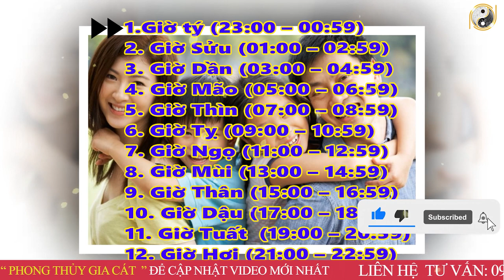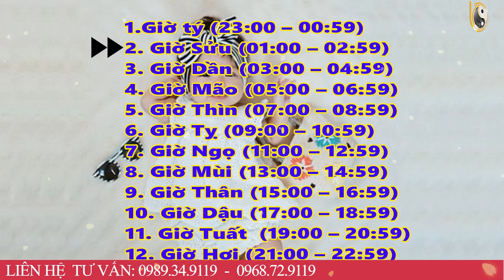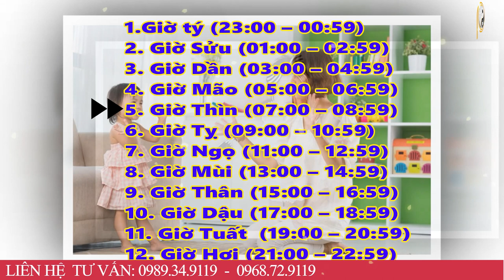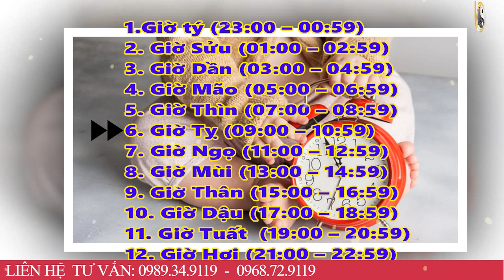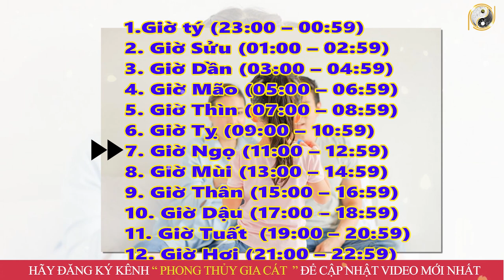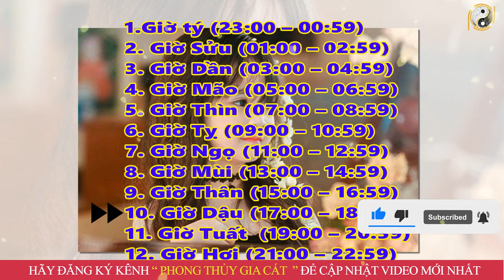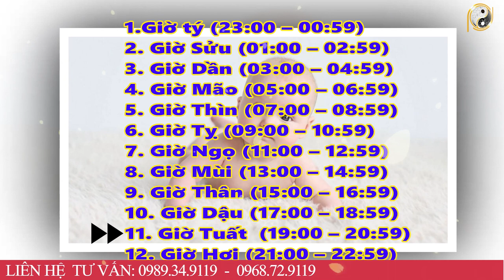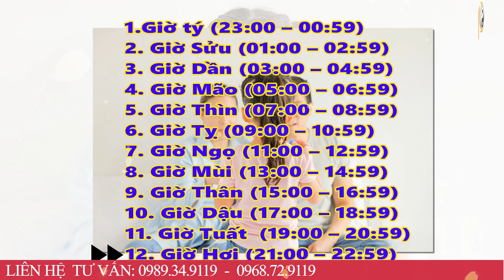GIÀU HƠN TRÚNG SỐ nếu Nhà có người sinh vào GIỜ ÂM LỊCH này cả GIA ĐÌNH đều hưởng PHÚ QUÝ TÀI LỘC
01. Linh phù giải hạn
02. Hồ lô hóa giải Ngũ Hoàng
03. Mai Hoa Phú Quý
04. Gương bát quái tinh cầu
05. Kim bài thái tuế 2023
06. Vòng tam hợp Dần Ngọ Tuất
07. Vòng tam hợp Thân Tý Thìn
08. Vòng tam hợp Hợi Mão Mùi
09. Vòng Tam Hợp Tỵ Dậu Sửu
10. Bát bảo tâm kinh
11. Minh Quang pháp bảo cầu
12. Minh Quang pháp bảo lục giác
13. Tỳ Hưu Lộc Tài (Đồng)
14. Tỳ Hưu Khai Vận ( Bạch Ngọc)
15. Bách Niên Tụ Tài ( tụ tài lộc)
16. Song long ngọc ấn ( ấn thăng quan)
17. Kim bài ngũ Lộ Thần Tài
18. Hồ lô bình an ( treo xe)
19. Móc khóa văn xương
20. Ống bút văn xương gỗ đào
21. Bút văn xương gỗ đào
22. Bút văn xương gỗ đào nhỏ
23. Hoa mai kim tiền ( mạ vàng )
24. Các vật phẩm phong thủy khác